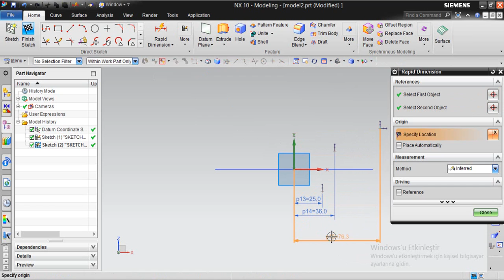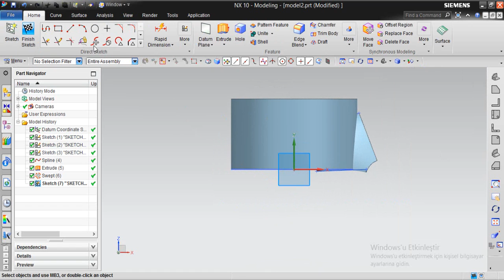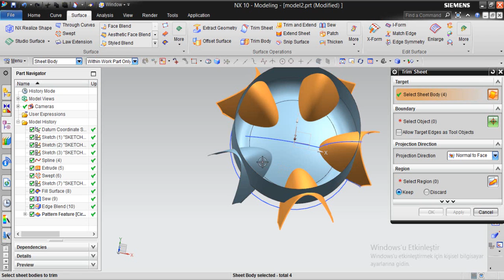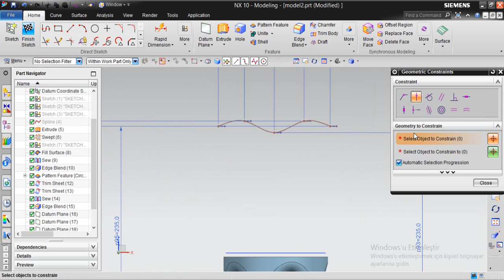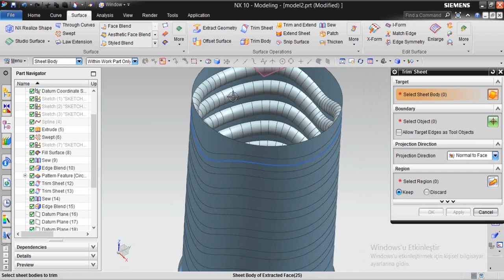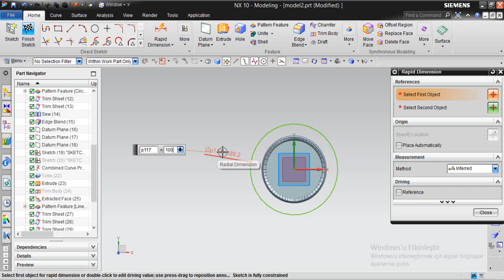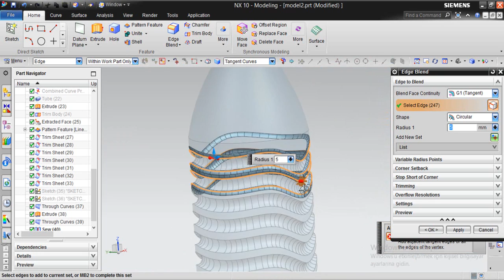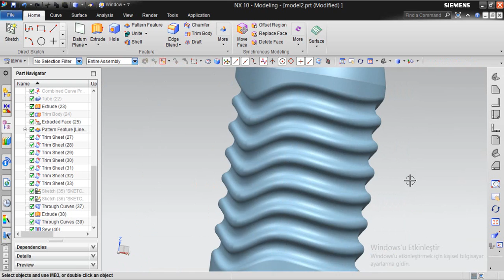Siemens NX Water Bottle